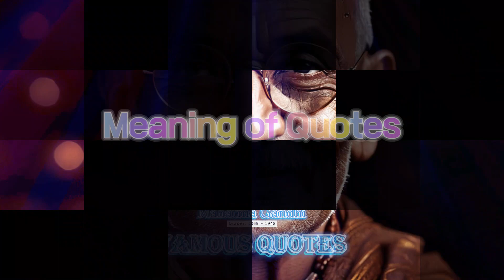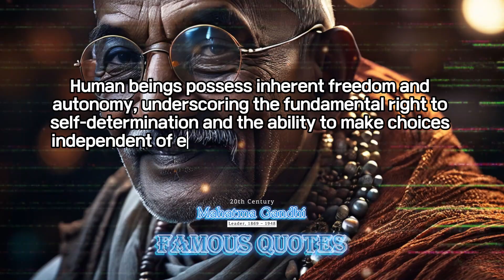❤️Quotes & Meaning❤️Mahatma Gandhi Quotes❤️